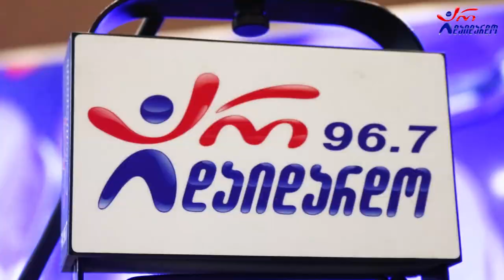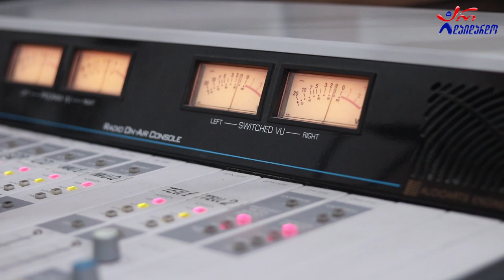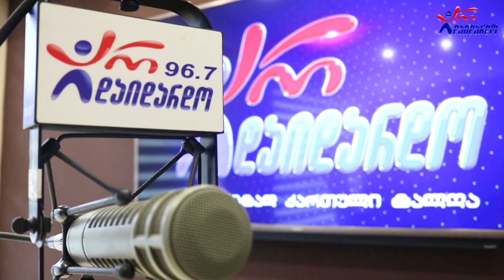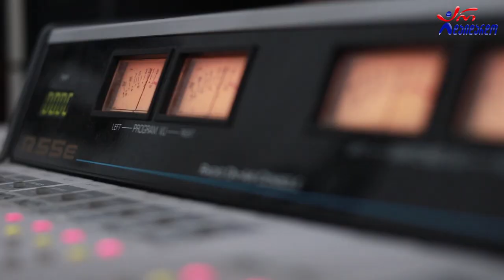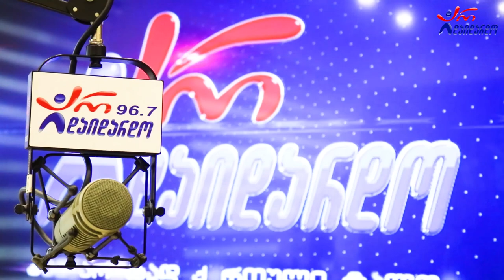"გზაჯვარედინი". მეცხრამეტე გადაცემა - ანზორ ოდიშარიასა და თაკო მელიქიშვილთან ერთად. 6.07.2022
2022 წ.  6 ივლისი
☛ ოთხშაბათი - 17:00. გადაცემა "გზაჯვარედინი" ანზორ ოდიშარიასა და თაკო მელიქიშვილთან ერთად. მეცხრამეტე გადაცემა